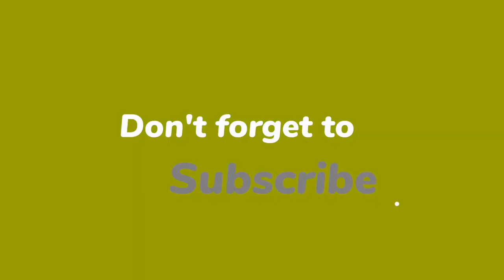Bienfaits des Moules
Les moules sont l'un des types d'organismes marins qui descendent de la famille des huîtres et des mollusques (Clams et mollusques).
Les moules sont disponibles en plusieurs types différents, dont certains sont comestibles et destinés à la consommation humaine, tels que : les types suivants :
Moule bleue : Il s'agit d'un type courant de moule.
Moules à lèvres vertes : elles sont particulièrement courantes en Nouvelle-Zélande.
Les moules ont des coquilles dures et bivalves dont la couleur varie du bleu au noir et qui sont parfois de forme ovale.
De petits organismes argentés vivent à l'intérieur de ces coquilles et constituent la partie comestible des moules. Ils contiennent des niveaux élevés de protéines et de nombreuses vitamines et minéraux.
Vous pouvez trouver différents types de moules en eau salée ou en eau douce.
Valeur nutritionnelle des moules
Chaque 100 gramme de moules bleues crues contient les nutriments et les valeurs nutritionnelles suivants :
énergie               86 calories
l'eau                     80,58 grammes
Graisses                 2,24 g
protéines               11,9 g
Calcium                  26 milligrammes
fer à repasser      3,95 milligrammes
Magnésium        34 milligrammes
phosphoreux    197 milligrammes
potassium         320 milligrammes
sodium              286 milligrammes
zinc                      1,6 milligrammes
sélénium           44,7 mcg
niacine                 1,6 milligrammes
manganèse         3,4 milligrammes
vitamine C            8 milligrammes
folate                    42 mcg
Collin                    65 milligrammes
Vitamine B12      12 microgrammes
Vitamine A           160 UI